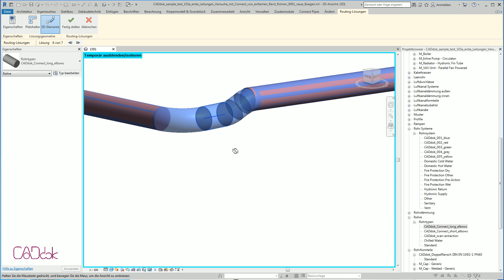CADdok pipe elbow connections in Revit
Sometimes pipe connections in Revit can be difficult, especially if the pipes come from point clouds. The solution is very simple: You need two elbows. It is the only way to connect pipes without aligning them and change their positions. Existing pipelines have not to be built again. Why aligning them?